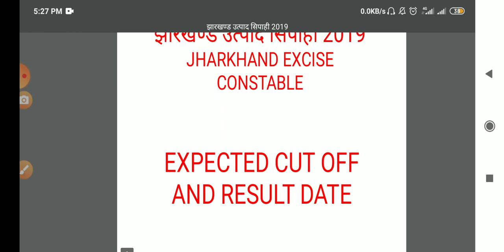झारखंड उत्पाद सिपाही।Jharkhand Excise constable Result date and Cut off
Study with Jaikumar